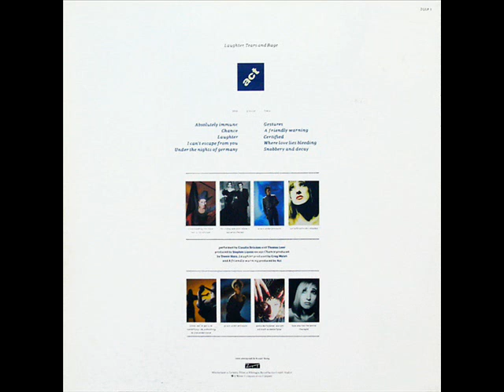Act - Poison (Laughter, Tears and Rage, 1988)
Short lived collaboration between Propaganda vocalist, Claudia Brücken and cult favourite Electro pioneer, Thomas Leer. The pair released a handful of smart singles and an album before deciding to cut and run. Satirizing the glitz and indulgence of the entertainment industry, the first release, Snobbery and Decay, came at a time when perhaps the public had grown weary of ZTT's promotional style and just didn't 'buy' it. Ultimately, the duo suffered the cynicism of the industry they lampooned.
Sites:
Members:
Claudia Brücken, Thomas Leer